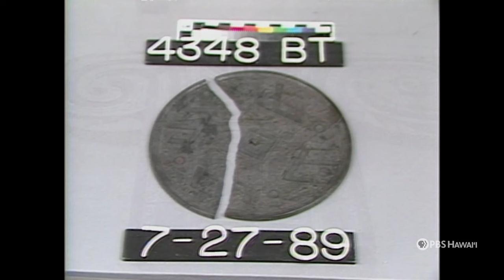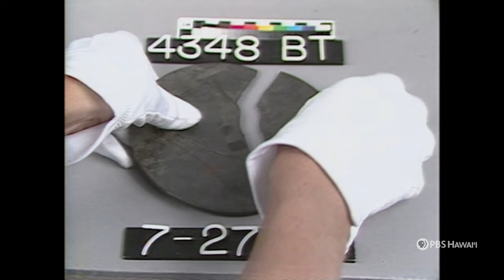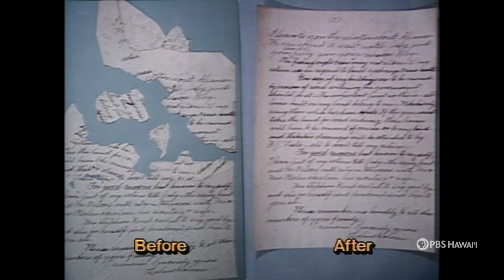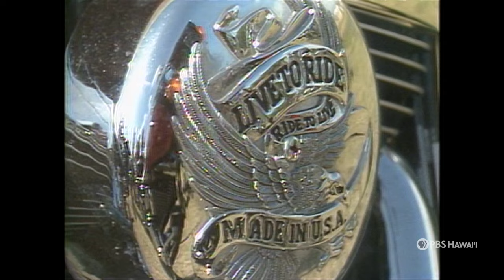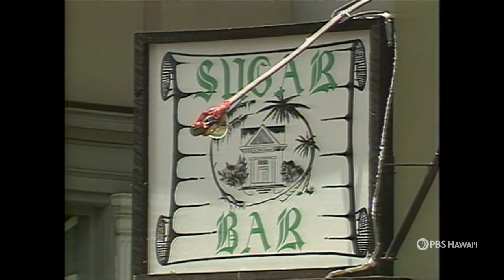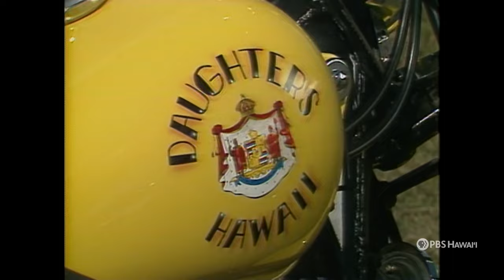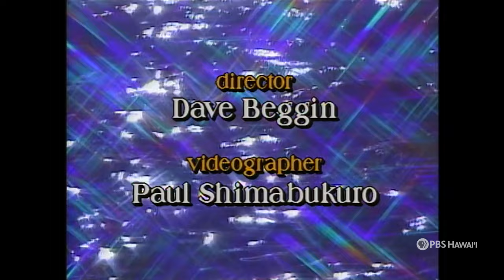Island Ghost Stories / Bikers in Paradise (1989) | PBS HAWAIʻI CLASSICS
0:00 Introduction
0:42 Island Ghost Stories
5:21 Obon Festival
6:24 The Story of Lee Chew
10:38 Pacific Regional Conservation Center
18:45 Bikers in Paradise

Classics Episode 213 (Spectrum 709)